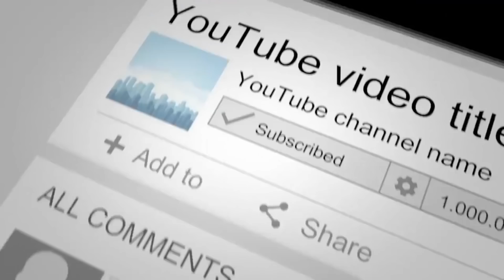దేవుడున్నాడన్న ఊహ ప్రపంచంలో ఎందుకు బ్రతకాలి ? | RAKSHANA TV EXCLUSIVE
| నాస్తికవాదం మూడవ భాగం లో  నాస్తికత్వం, ఆస్తికత్వం, మానవతావాదం, హేతువాదం అంటే ఏంటి ? మరియు దేవుని గురించి నాస్తికవాదుల వాదన ఇలాంటి మొదలగు అంశాల గురించి మన రక్షణ టీవీ " అసలైన ప్రశ్న - సిసలైన జవాబు " కార్యక్రమంలో  పాస్టర్.

SONIC VISIONS RAKSHANA TV Greets you all in the Holy and matchless name of our Lord and Saviour Jesus Christ. Rakshana TV is a 24 hours Christian Satellite Channel launched in 2007 and is also the first Christian Television Channel (IP Cable) from Andhra Pradesh / TELANGANA, India. The main object of Rakshana TV is to spread the Good news of Jesus Christ to the un-reached places and homes in different parts of the world and specially India. As you are aware, the media has the power to reach all segments of people. Rakshana TV is committed to spread the Gospel through this media and has been continuing the same all through these years successfully with variety of programs. to view our programs to know more about Rakshana TV . Rakshana TV reaches various parts of India and Asia including gulf counties and USA.

CREDITS:
Camera&lights : B.L. Raju
Online Editor : Sudheer babu Tumati
Editor : Suresh Kathi
Floor Manager : Daniel Jakkula
Online Promoter / Telecasting: Esther Lingani
Technical Support : George Raju
Associate Director  : Jacob Chinnappa
Concept & Direction & Producer : Benhur Jakkula
Production & Post Production :Sonic Visions Rakshana TV Trust